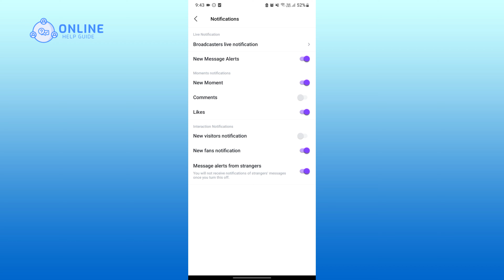How to Manage Notifications on Mico? 2024 (Quick & Easy) | Mico App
Tired of constant notifications on Mico? Learn how to manage them effectively with this easy-to-follow tutorial. Take control of your notification settings and stay updated on your own terms.